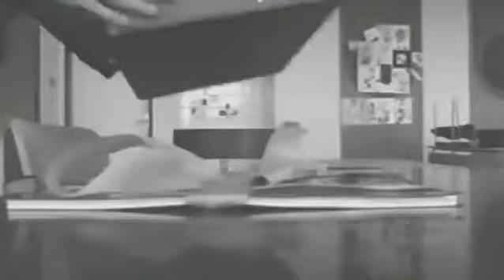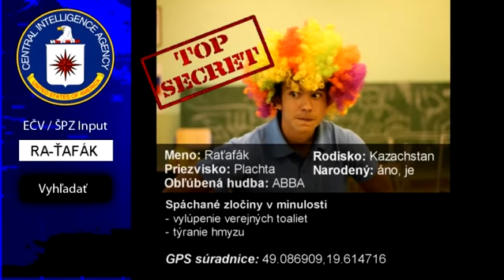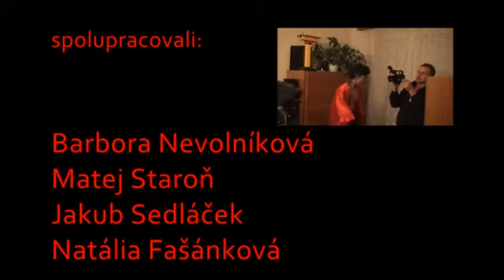Únos triednej knihy - OKTÁVA GMMH 2012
Herci : oktáva GMMH

Soundtrack :
1. Black Eyed Peas - Pump It
2. Diablo Swing Orchestra - A Tap Dancer's Dilemma

November 2011